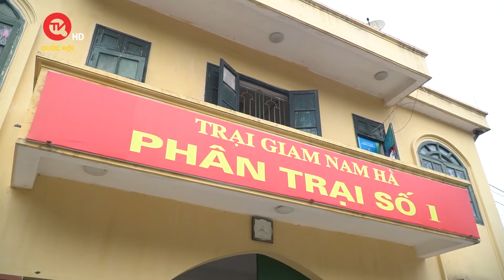"Ánh sáng" cuối con đường cứu vãn cuộc đời "ông trùm" Chung Linh Hột và "phụ tá"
Truyền hình Quốc hội Việt Nam | Cả Bùi Hải Bài và Nguyễn Tiến Chung có một điểm chung may mắn giống nhau đó chính là điểm tựa mang tên gia đình, điểm tựa từ những người vợ thấu hiểu và cam chịu chấp nhận chờ đợi các phạm nhân trở về làm lại cuộc đời…cho dù con đường đó có chông gai và xa xôi đến mức nào. Cả 2 người vợ như ngọn đèn le lói cho 2 phạm nhân bấu víu…lấy đó làm động lực sống.